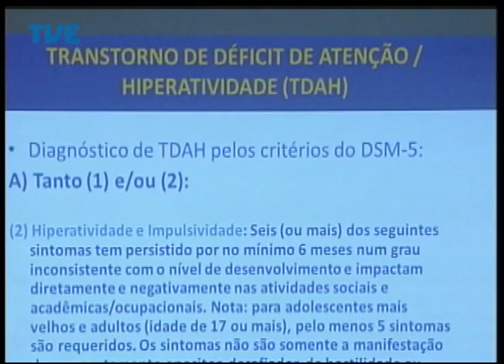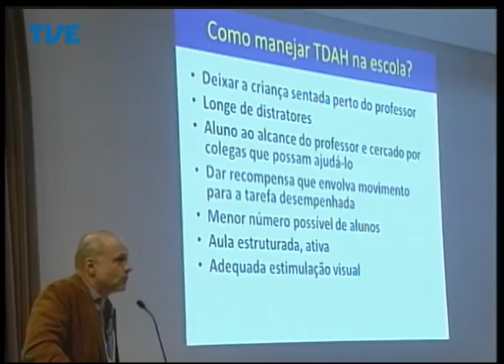Jornal da TVE - Segunda Edição - 03/09/2014 Bloco 2